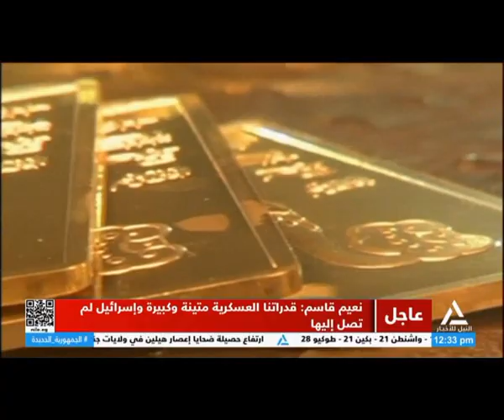نشرة أخبار الثانية عشر ظهراً 30-09-2024